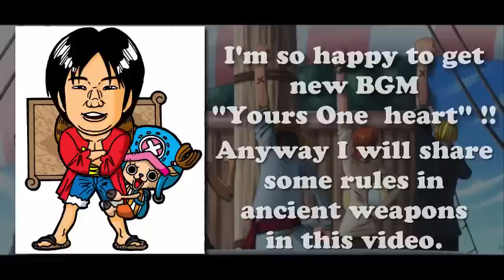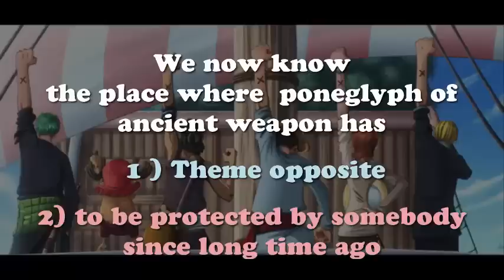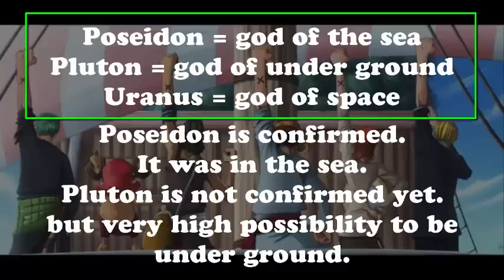Some rules in Ancient weapons and Uranus theory. ONE PIECE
show some rules which relate with ancient wepons
and put Uranus theory in the end of the video.

1)opposite
Poseidon - Sky and Sea
Pluton - Sand and Water
Uranus - Sun and Moon

2)Myth
Poseidon is god of the sea
Pluton is god of under ground
Uranus is god of space.

Poseidon was in the sea (Confirmed)
Pluton seems like under desert in Alabasta (not confirmed yet)
If so
Uranus should be in Space.

3)poneglyph which tells location of ancient weapon is protected
by somebody

I will mainly upload material for making theories.
Videos are normally short compare with other awesome One Piece theorists.

I am happy if you get some hints from this channel.

I check old videos and judge with the latest idea.
I may upload similar detail sometimes.